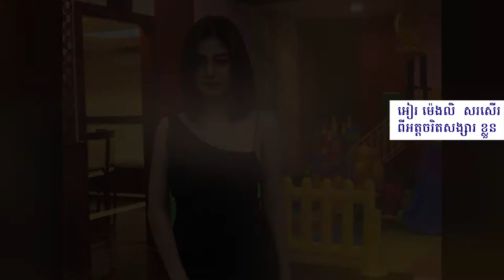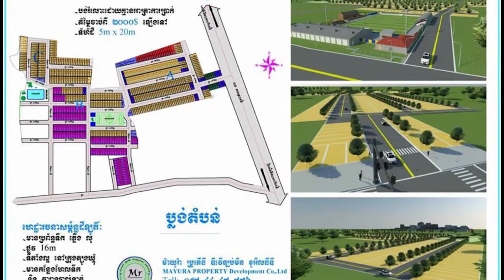អៀរ ​ម៉េងលិ ​ហៅ​អូនម៉ី​ ទម្លាយ​ខ្ទេចគ្មាន​សល់ ​ពីអត្តច​រិតរបស់​សង្សារ ​ក្រោយ​ទាក់ទង​គ្នា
អៀរ ​ម៉េងលិ ​ហៅ​អូនម៉ី​ ទម្លាយ​ខ្ទេចគ្មាន​សល់ ​ពីអត្តច​រិតរបស់​សង្សារ ​ក្រោយ​ទាក់ទង​គ្នា ​​អស់​​ពេលជាង​​១​ឆ្នាំ​!